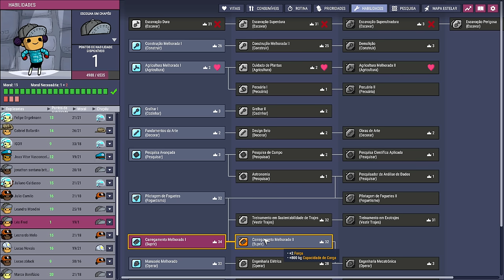❄️Oxygen Not Included - DLC 2 - Mais um projeto ambicioso (e duvidoso). EP43